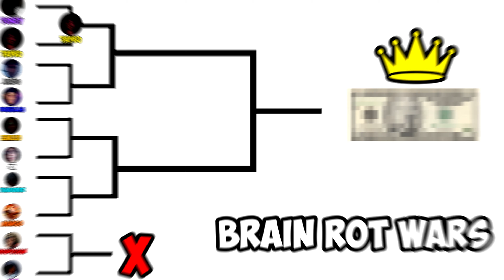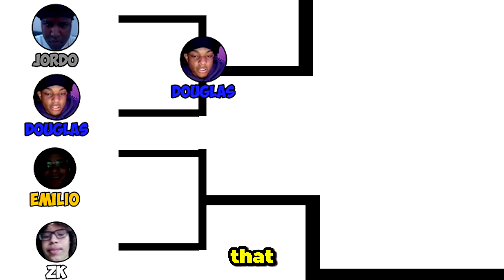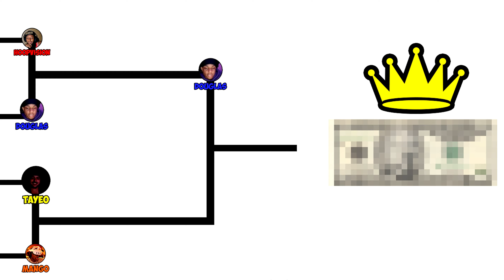Miggy Hosted A Brain Rot Tournement With Viewers On Discord...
I hope you enjoyed the video mother truckers :)
2nd Channel  →    / @miggyjiggylive
My shorts Channel
Everything i say is for jokes do not disrespect anyone or bully them especcilay women
miggyyjiggyy